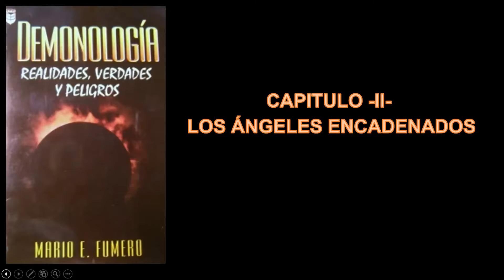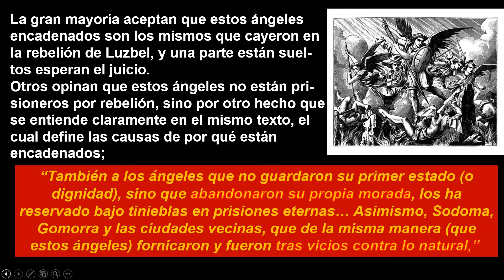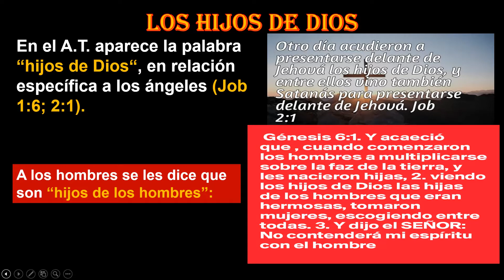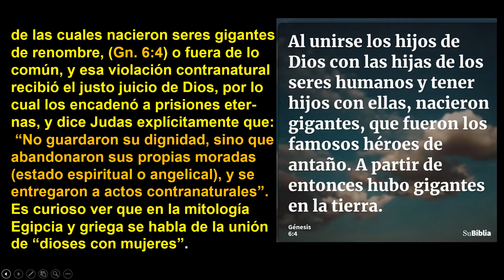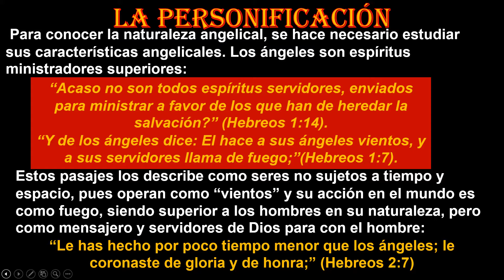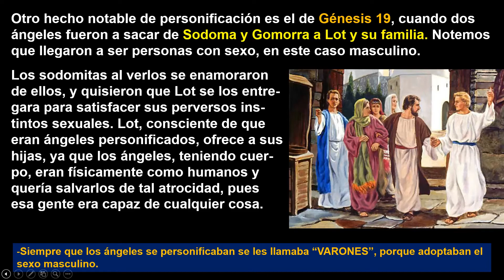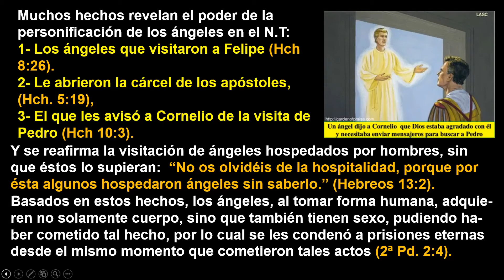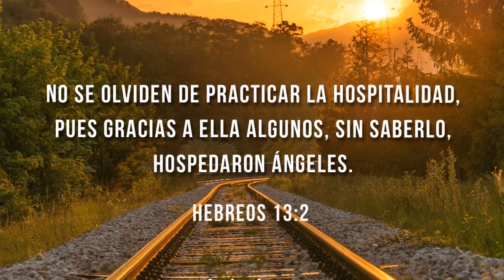LOS ANGELES ENCADENADOS Mario Fumero